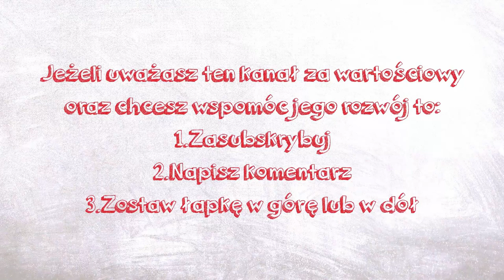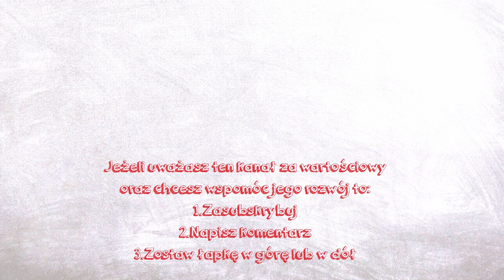Wlasna Knajpa odc. 26 | marketing restauracji nie za miliony | jesienna sesja zdjęciowa